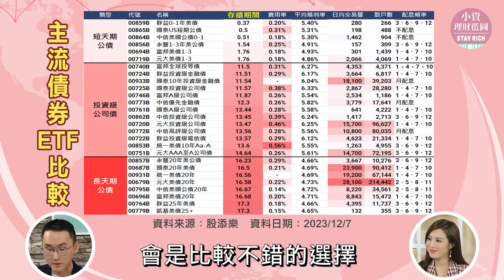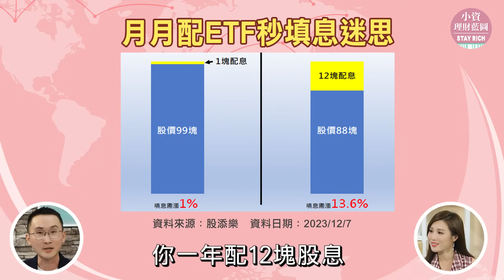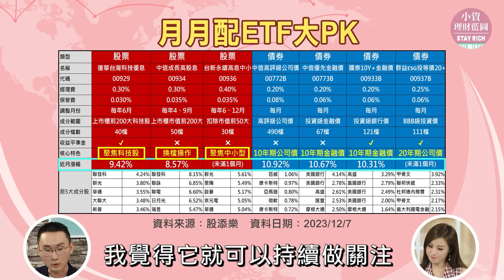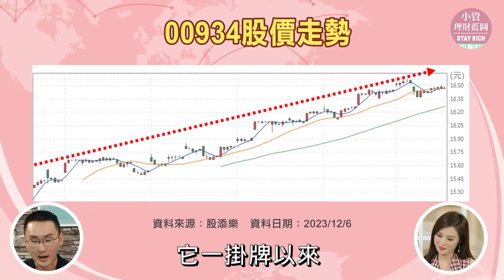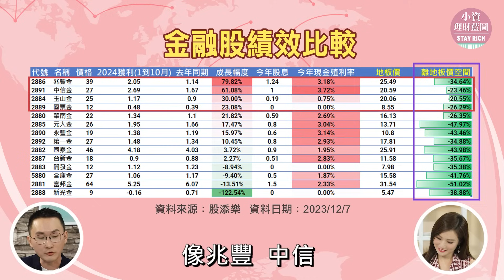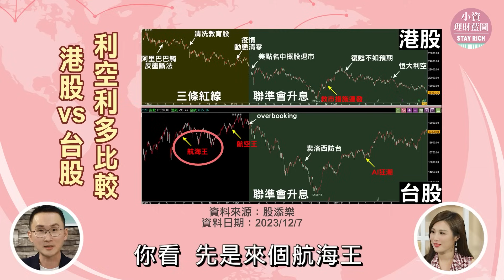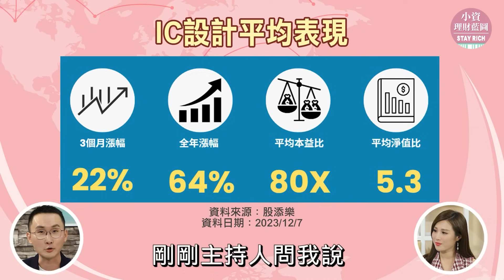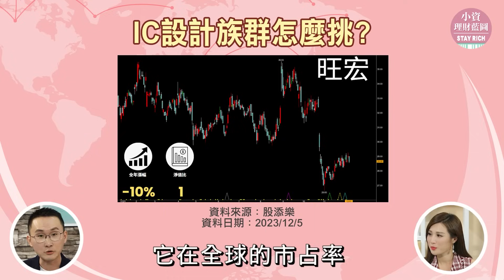00934掛牌一個月報酬逾10％！00929 00936 00937B 00933B等7檔新月月配股、債ETF對決！│Stay Rich│俞璘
月月配ETF真的好嗎？00934第一次配息要等到明年7月，股價已先漲一波，難道先獲利出場，等配息前再進場？股添樂喊話續抱、打破迷思！月月配債券ETF 00937B 00933B 00772B 00773B近一個月漲幅也超過10％，股添樂說買點到！但提醒聯準會不確定性高，建議股債平衡，他個人目前偏向股票型ETF！

00:00 精彩花絮搶先看
03:28 歷年台股平均漲跌幅 Q4~Q1最會漲!
03:36 一張圖主流債券ETF績效PK 挑投資級公司債
04:47 月月配高股息真的好嗎？秒填息是一大迷思
06:36 月月配股.債ETF大PK! 00934一個月漲超過10%
08:02 00929聚焦科技股 00934換檔操作強
09:31 只選一檔選誰? 股添樂偏好00934有三大理由!
10:32 00929 vs.00934對決! 產業分布"它"更多元
12:10 00934沒有"平準金"影響配息? 傳陸續申請中
13:33 00934先獲利出場 配息前再進場? 恐怕錯失資本利得
16:03 一張圖金融股績效比較 2024配息穩了?
18:20 台股超車港股! 後續幅度再加大
21:27 IC設計2024領漲台股 股添樂挑"這檔"
24:37 聯發科PK高通 台積電得利